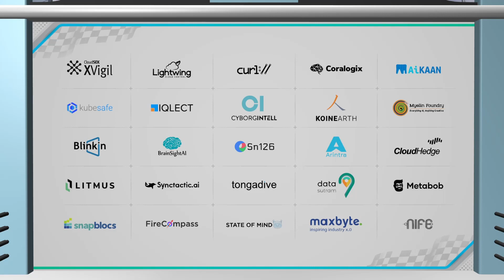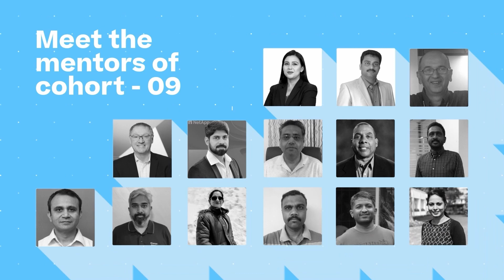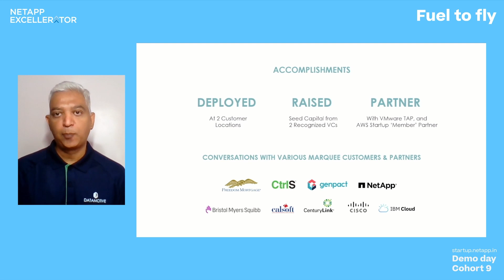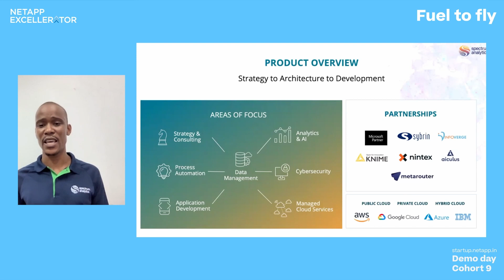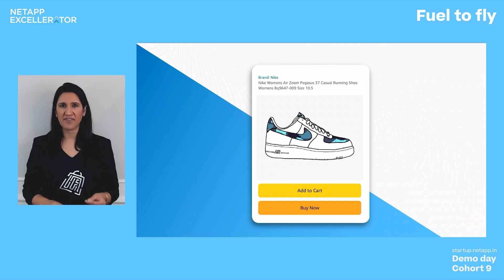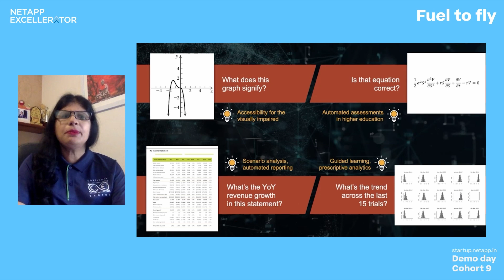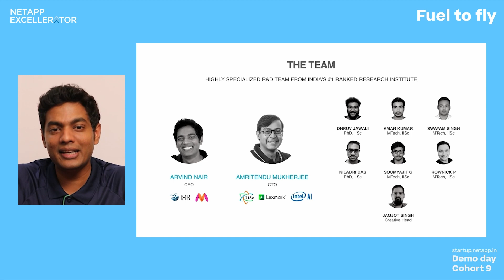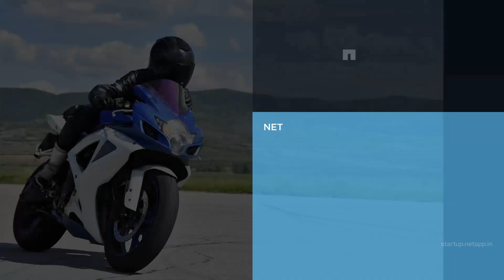NetApp Excellerator Cohort 9 Demo Day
NetApp Excellerator is the global start-up program of NetApp. A four-month program that supports B2B tech product start-ups working in a diverse set of technology areas that include, but is not limited to, hybrid cloud, IoT, big data and analytics, deep learning, virtualization, cyber security, data management, Kubernetes, containers, and other adjacent areas. Startups presenting in the demo day include Datamotive, Fabrik Space, Spectrum Analytics, NetObjex, eCommerceInsights.AI, FireVisor, Continual Engine & NeuroPixel.AI